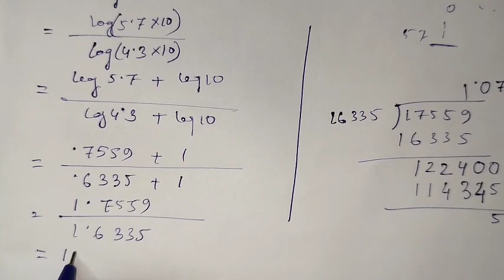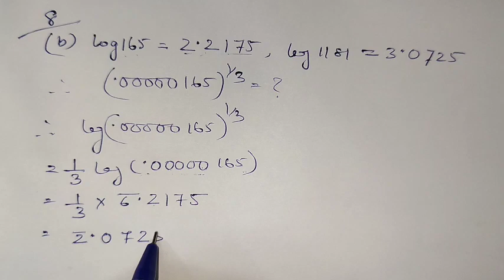Advance maths | class 9 | logarithm | exercise 3.2 | number 8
নৱম শ্ৰেণীৰ উচ্চ গনিত | ঘাতাংক | অনুশীলনী 3.2 | number 8